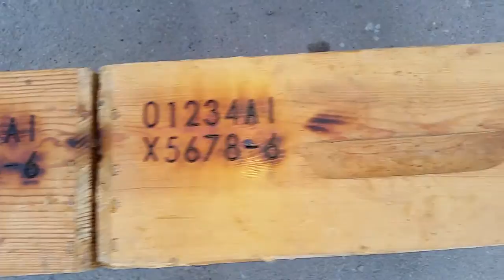Marcador de colmenas a fuego de 14 a 24 caracteres